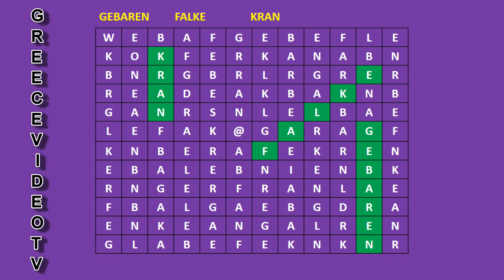LEARN GERMAN AND PRACTICE quiz game find the word ΜΑΘΑΙΝΩ ΓΕΡΜΑΝΙΚΑ παιχνίδι κουίζ βρες τη λέξη 21